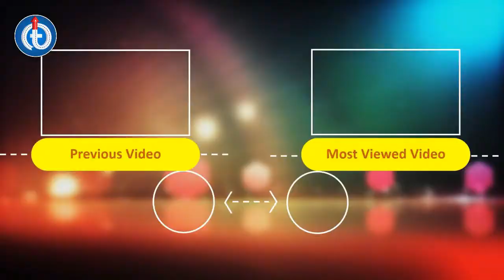First Time Flight Journey Tips । Renewed and Latest In Hindi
Dear Friends,

In this video i have explained about first time flight ticket booking till you take off step by step explanation along with first time journey tips.

Please watch this video till end to get to know more about the below processes :

1.Ticket Booking
2.Airport Entry with first level security check
3.Baggage scanning
4.Collecting boarding pass
5.Security Check
6.Hand baggage and gadgets scanning
7.Proceed to gate for departure
8.Board in to the flight
9.Seat selection
10.Airlines safety instructions

If you like this video, please hit the like button and share your valuable comments in the comment section and do not forget to subscribe my channel for more such interesting videos in future.

Thanks a lot for your time.